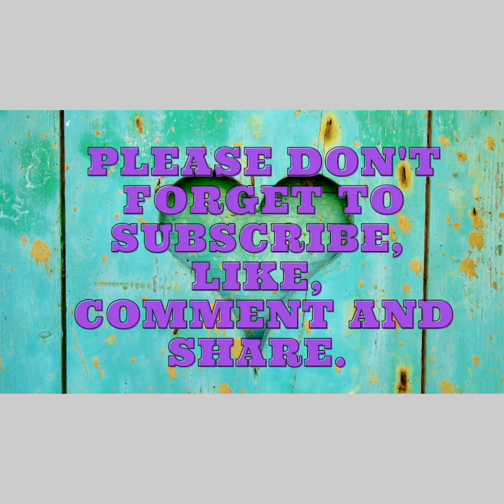Mamelodi Sundowns VS Lamontville Golden Arrows